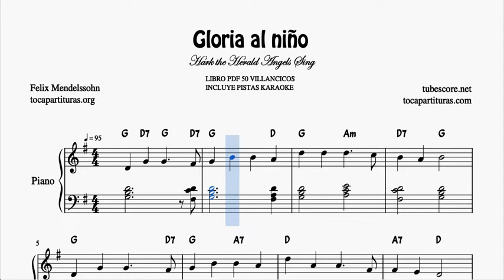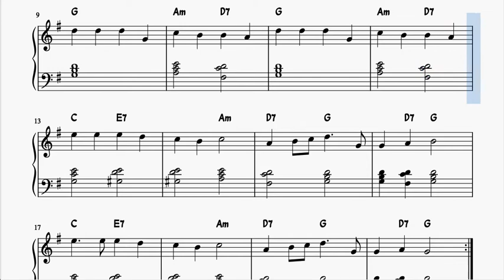Gloria al niño Hark the Herald Angels Partitura de Piano Muy Fácil con Acordes Villancico